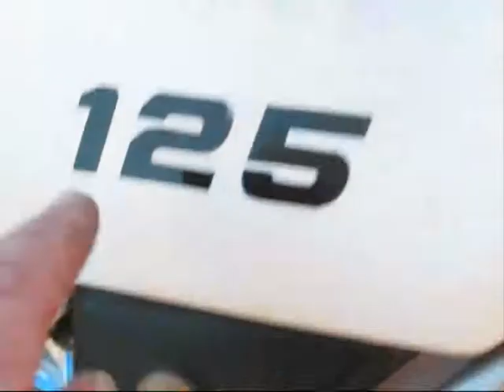casse moteur part 4 post résolu